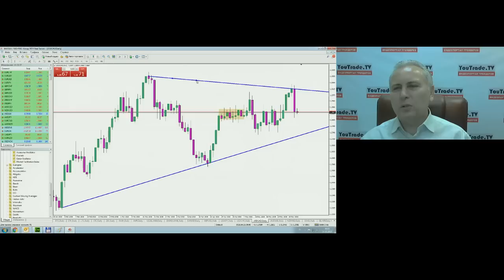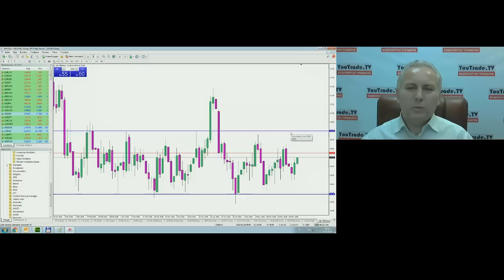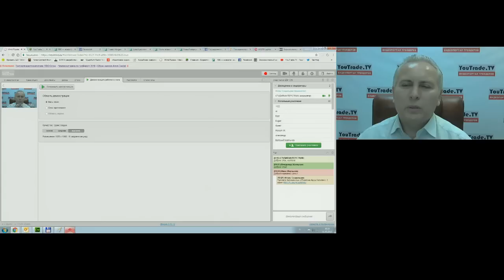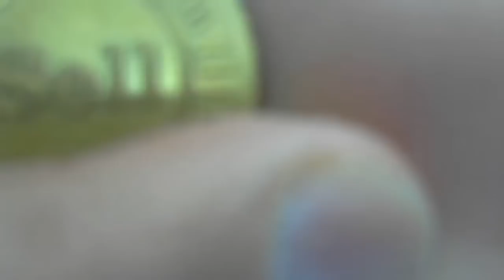Игорь Суздальцев. Торговый план 31 мая 2018 г.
Передача "Игорь Суздальцев. Торговый план" на интерстриме YouTrade.TV 31 мая 2018 г.
Командная битва трейдеров за Кубок YouTrade.TV "Золотой мяч 2018" начинается 1 июля 2018 г. Условия участия